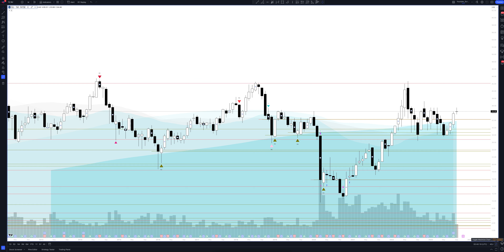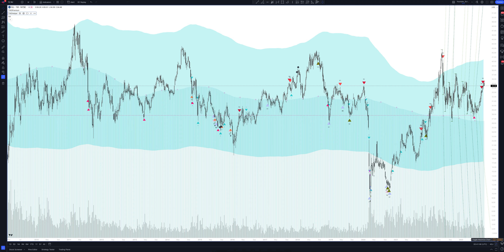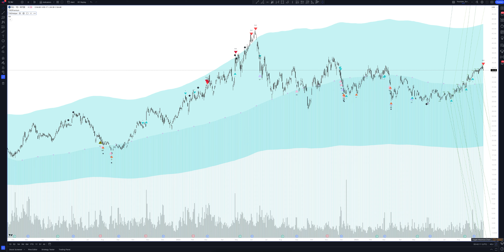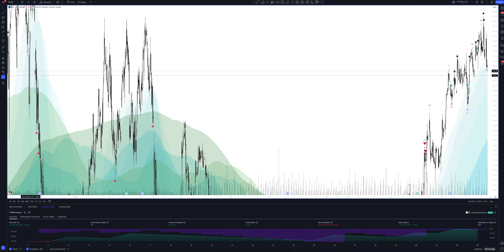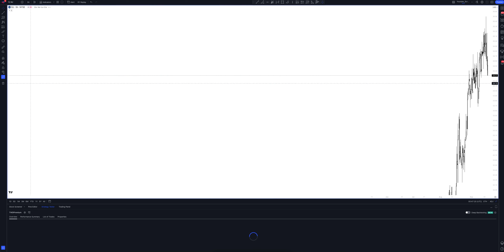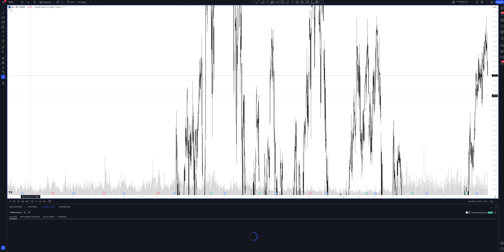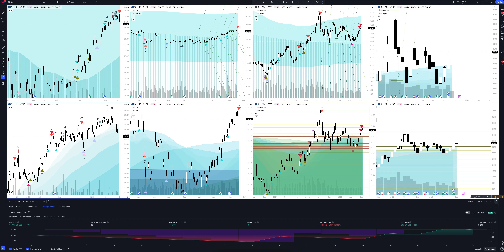Прогноз цены Suncor Energy (SUNCOR ENERGY INC) на сегодня и 2023 год. Инвестиции в Suncor Energy Inc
В этом видео вы увидите полный обзор и профессиональную аналитику Suncor Energy на всех временных интервалах, а также узнаете покупать или продавать SUNCOR ENERGY INC сегодня и на будущей неделе. Учитывая, что мы проводим анализ месячных таймфреймов для SU - это вам поможет сделать прогнозы любой временной интервал. Будь вы начинающий с нуля трейдер или адепт инвестиций - это видео однозначно даст вам полное понимание рыночной ситуации.

Если вас интересует прогноз Suncor Energy на сегодня и завтра - смотрите аналитику SUNCOR ENERGY INC на часовом таймфрейме.
Если вы трейдер и вас интересует прогноз цены Suncor Energy на день - смотрите аналитику SUNCOR ENERGY INC на дневном таймфрейме.
Если вы инвестор и вам нужен прогноз цены Suncor Energy Inc на неделю - смотрите аналитику SUNCOR ENERGY INC на недельном интервале.
Если вы профессиональный инвестор и вам интересен прогноз цены Suncor Energy Inc на 2023 год - смотрите анализ SU на месячном интервале.

Вся аналитика сделана с помощью профессионального торгового индикатора The Waved™ Premium. В ней вы найдете торговые сигналы для SUNCOR ENERGY INC, VSA анализ Suncor Energy Inc, технический анализ SU, сигналы дивергенции для SU, обзор торговых паттернов. И узнаете вырастет или упадет цена в ближайшее время. Suncor Energy, Inc. - это интегрированная энергетическая компания, которая разрабатывает бассейны нефтяных ресурсов. Его деятельность включает в себя разработку нефтяных песков, а также модернизацию, на берег и оффшорный нефть и газ, нефтеперерабатывающее нефть и маркетинг продукции. Компания работает через следующие бизнес -сегменты: нефтяные пески; Исследование и производство; и переработка и маркетинг. Сегмент нефтяных песков относится к операциям в нефтяных песках Athabasca в Альберте для разработки и производства синтетической сырой нефти и связанных с ними продуктов посредством восстановления и модернизации битума с добычи полезных ископаемых и операций на месте. Сегмент разведки и производства включает в себя оффшорную деятельность в Восточном побережье Канады, разведку и производство сырой нефти и природного газа в Соединенном Королевстве, Норвегии, Ливии и Сирии, а также разведки и производство жидкостей природного газа и природного газа в Западной Канаде. Сегмент переработки и маркетинга - это переработка продуктов сырой нефти и распределение и маркетинг этих и других приобретенных продуктов через розничные станции, расположенные в Канаде и Соединенном штате, а также завод смазочных материалов, расположенный в восточной Канаде. Компания была основана в 1917 году и со штаб -квартирой в Калгари, Канада.